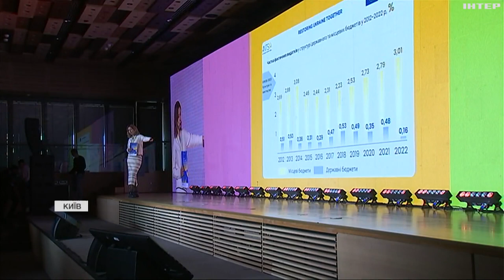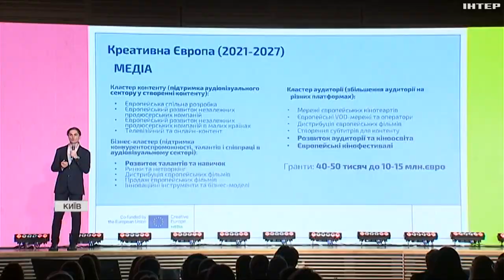У Києві відбувся міжнародний ярмарок грантів у сфері культури